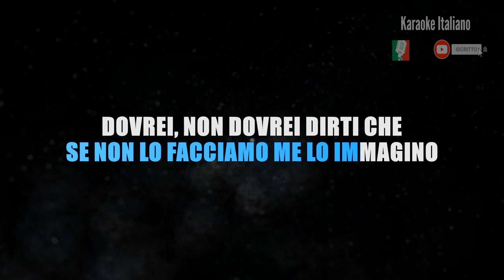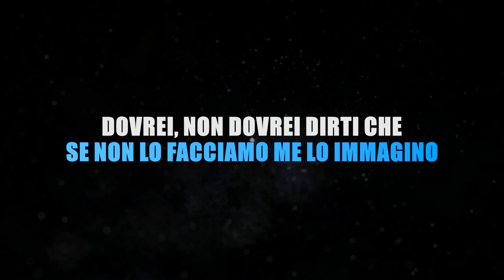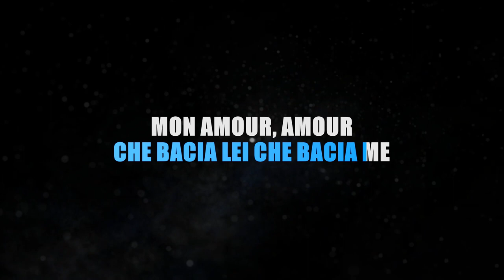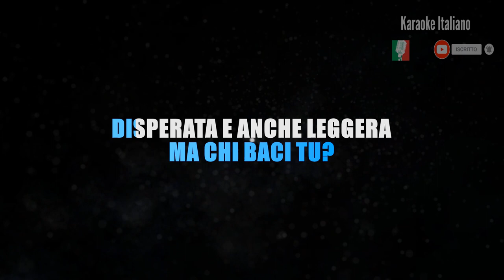ANNALISA - MON AMOUR (KARAOKE STRUMENTALE) [base karaoke italiano]🎤